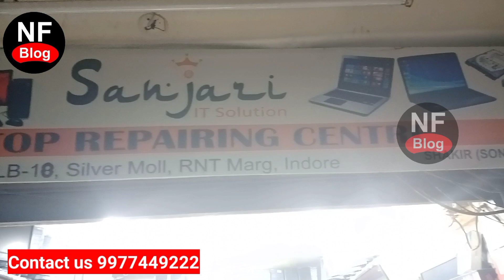second hand laptop market in indore || Indore silver mall इंदौर का सस्ता लेपटॉप मार्केट old Laptop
Adress-
Sanjari It Solutiona
Laptop Repaoring center
Deal In - News and Old Computer and Laptop
LB- 10, Silver Mall, RNT Marg Indore
Topic Covered-
refurbished laptops in indore
refurbished laptops shop in Indore
refurbished laptops wholesale market
Indore refurbished laptops market
indore computer market
Indore shopping Market
cheap computer Market Indore
cheap Laptop Market Indore
indore Laptop market
indore Laptop shop
indore computer wholesale
Indore silver Mall
indore computer sale
indore computer bazar
Old computer wholesale indore
indore rajwada market
indore Electronic market
Old computer shops in indore
indore Laptop shop
indore Electronic market
Electronic wholesale market
सावधान
हम सिर्फ आपको इंदौर के मार्केट की जानकारी दे रहे है, सलाह नहीं इसलिए जो भी खरीददारी करें अपने विवेक से करें। चैनल किसी भी जानकारी के लिए उत्तरदायी नहीं हैं।